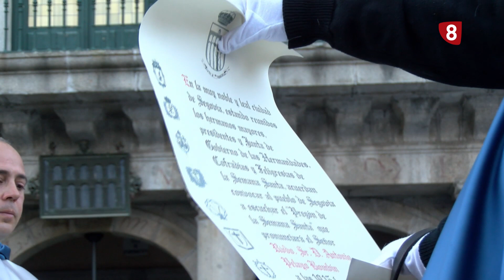Pregón de Semana Santa de Segovia 2023